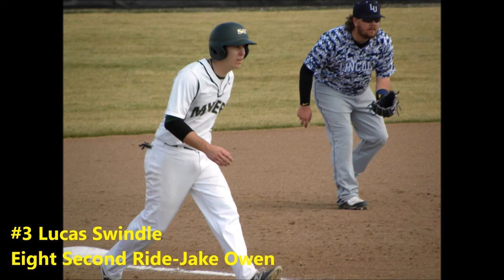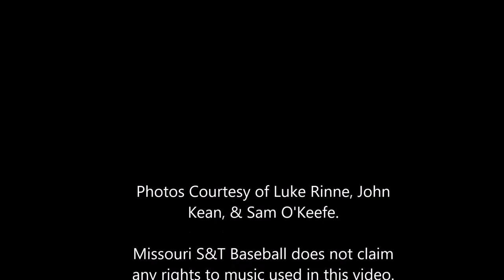2016 Miner Baseball Walkout Music